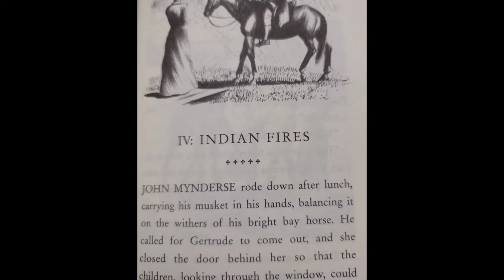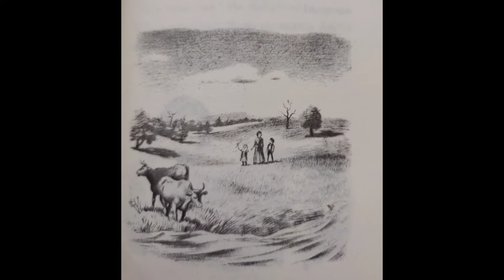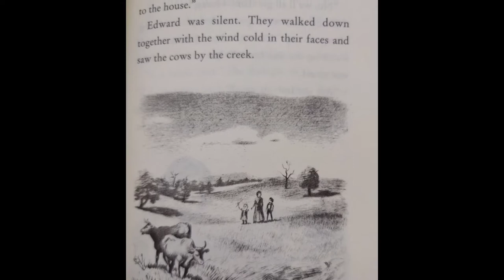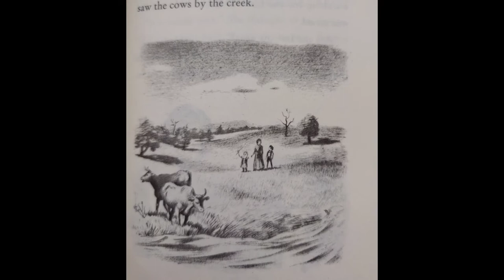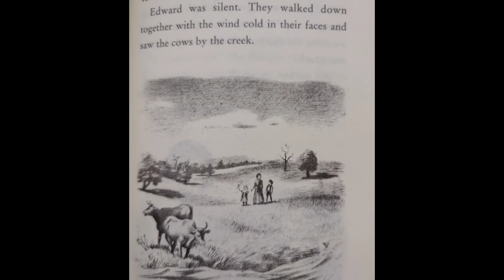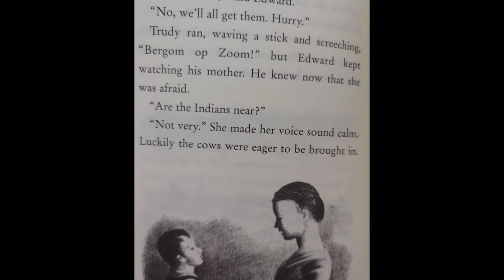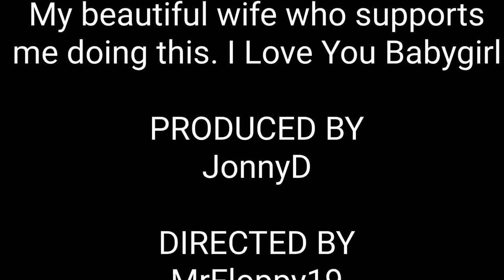The Matchlock Gun by Walter D Edmonds Chapter 4 and 5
Chapter four and five of the book.
In these chapters, Gertrude is trying to keep her children Trudy and Edward calm, despite the growing threat of indians approaching their homestead. It ends with Gertrude and Edward loading and preparing to use the old Spanish Matchlock gun that belonged to Edward's great grandfather.